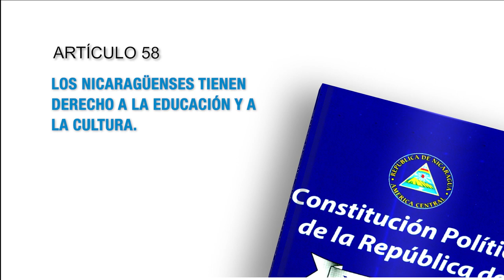Constitución Política de Nicaragua - Artículo 58